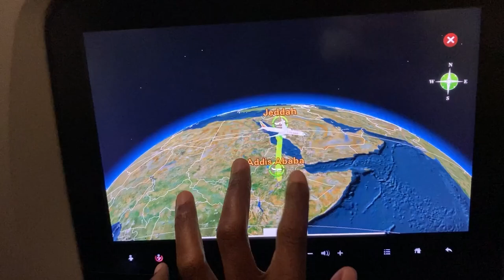MEDINA VLOG | Visiting Garden of Salman Al Farsi, Ghars Well, Al Ghamama Masjid SUADI ARABIA 2023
Another historic tour around the city of Medina Suadi Arabia 2023